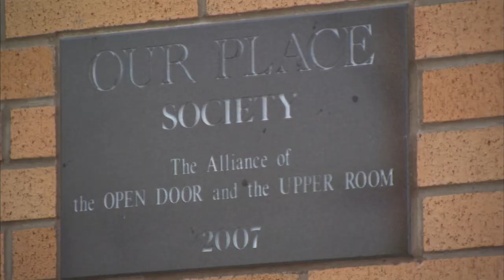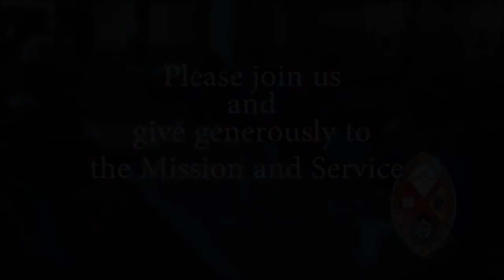Transforming Lives (Our Place)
Our Place in Victoria, BC is dedicated to supporting the people in its community as they make meaningful changes in their lives, overcome addictions, heal trauma, stabilize their housing, upgrade education and hopefully re-enter the workforce.  All possible because of gifts to the Mission and Service Fund.